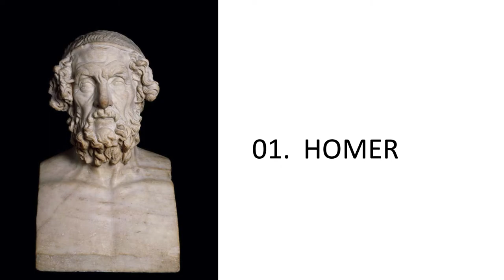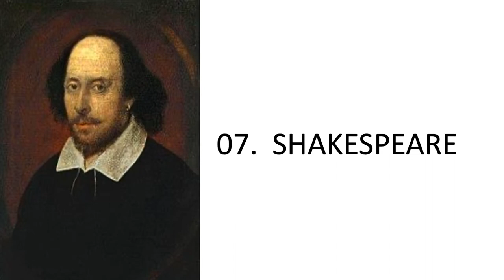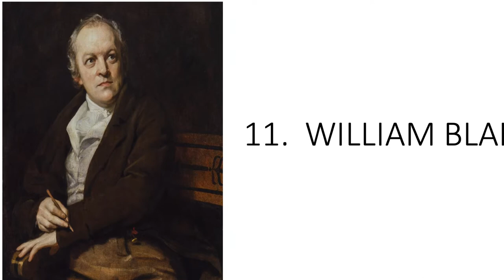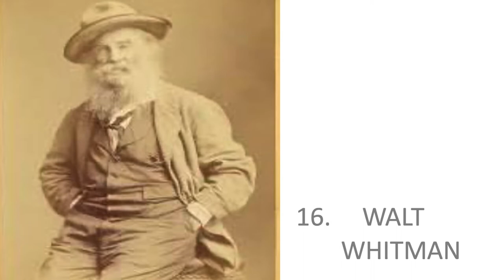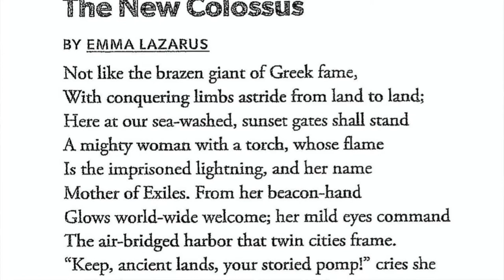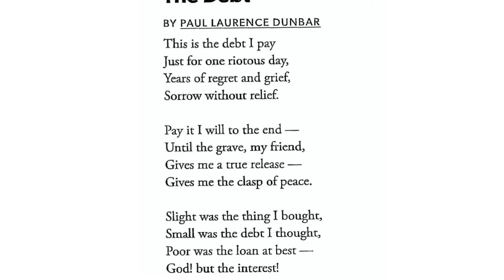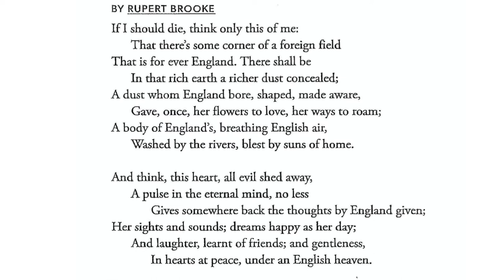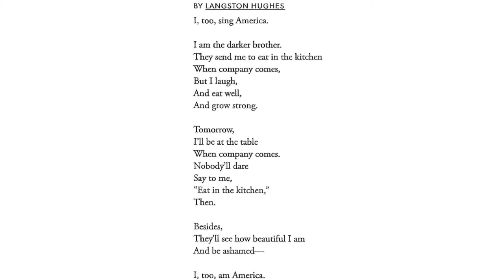Peter Kern 12 15 2020 Lehigh Valley Heritage Museum: Poetry, What It Teaches Us About History